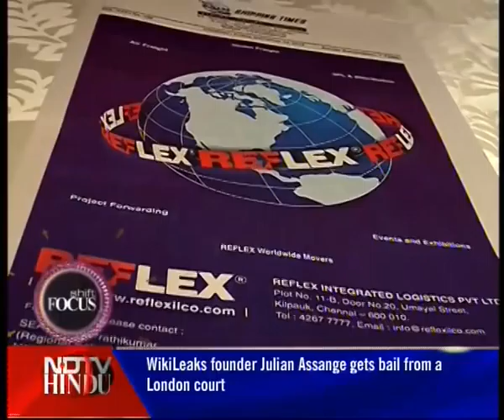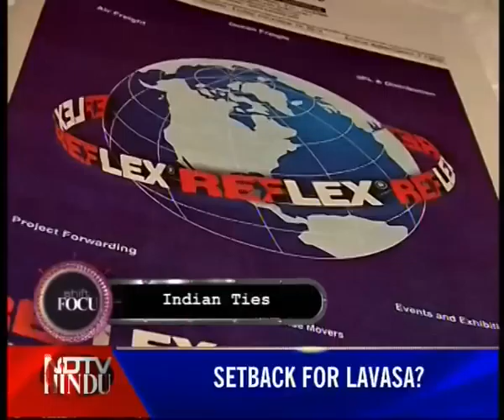SHIFT FOCUS-EPISODE 115 3 (3)-WHAT NOT TO TAKE ON A DATE & REFLEX ACTION - NDTV HINDU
From music and dance to date and movies, blind date takes on the crowd by asking them who and what would they ideally like to have on a date... lots of fun guaranteed. And finally, logistic solutions is a snap away even as Reflex Integrated Logistics services pvt ltd set shop in the country.